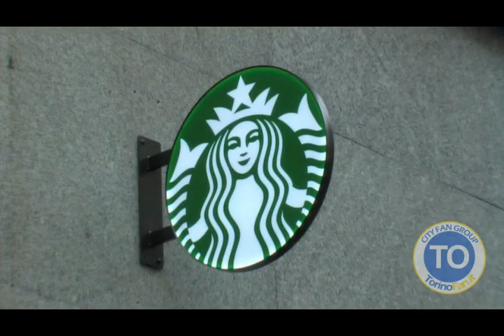Apre a Torino il più grande Starbucks d'Italia: l'anteprima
Oggi aprirà Starbucks a Torino. La presentazione del General Manager